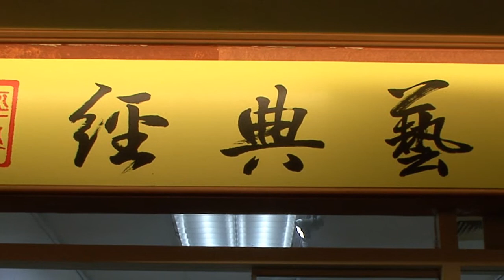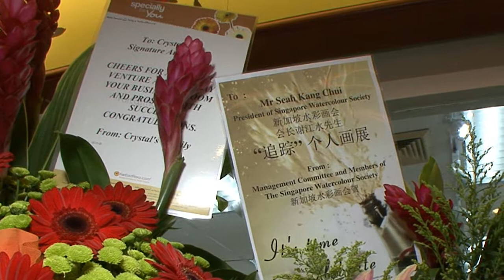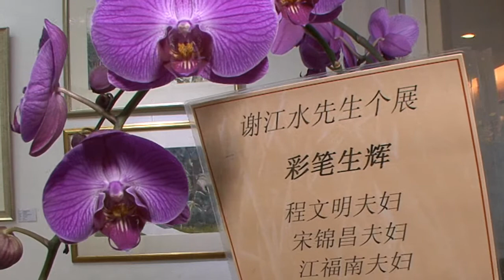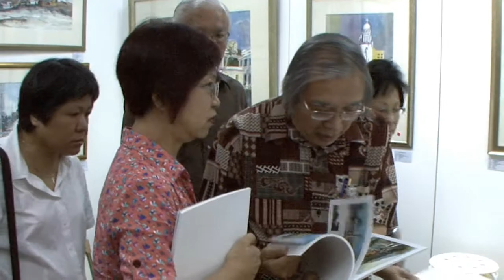Seah Kang Chui's solo exhibition